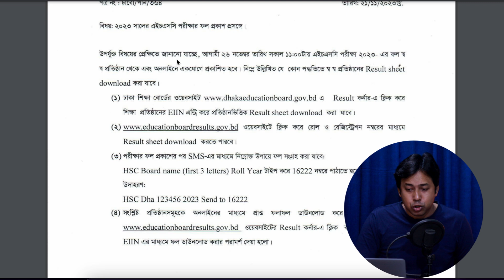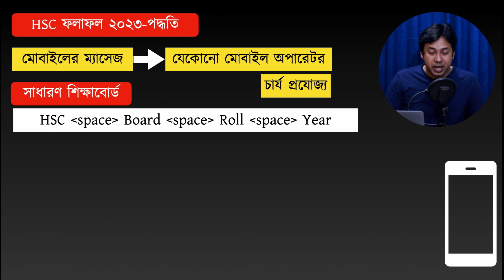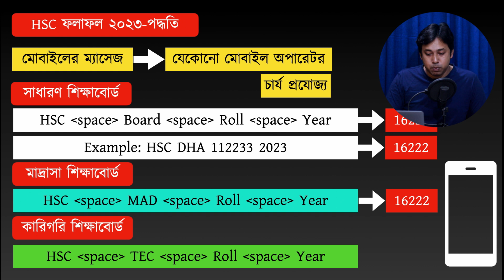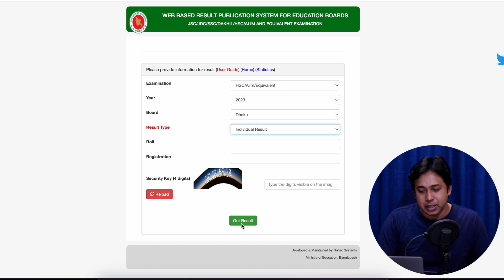HSC পরীক্ষা ২০২৩ RESULT এর দিন করনীয় | HSC Result 2023 | HSC Result 2023 Update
Anti Privacy Warning:
Thumbnail Text: HSC পরীক্ষা ২০২৩ ফলাফল